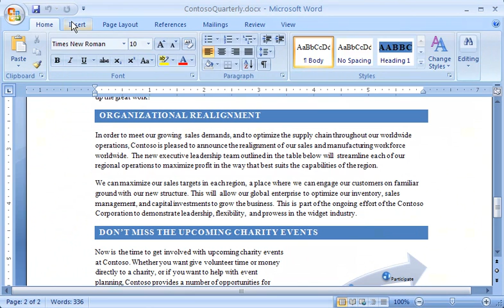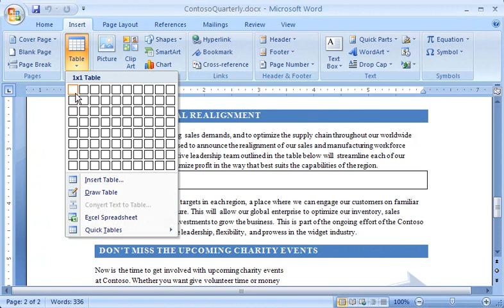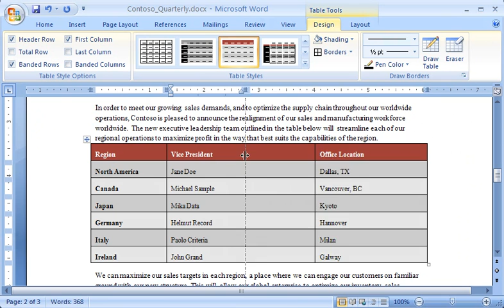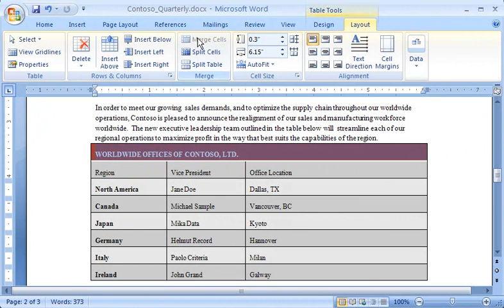Access 2007 Tips&Tricks6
Learn some things about Access 2007